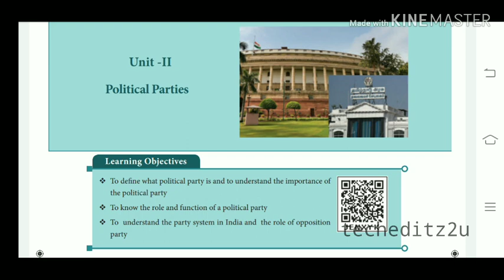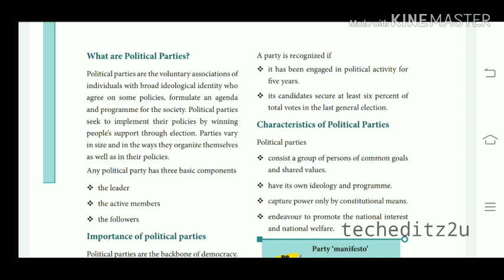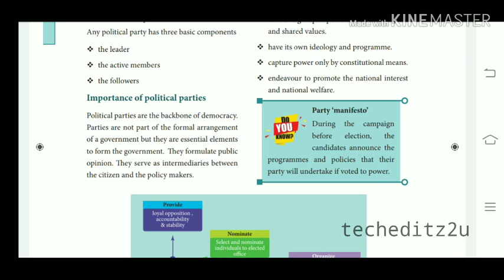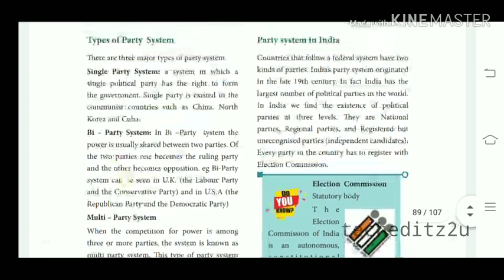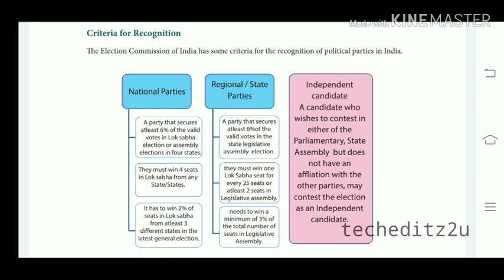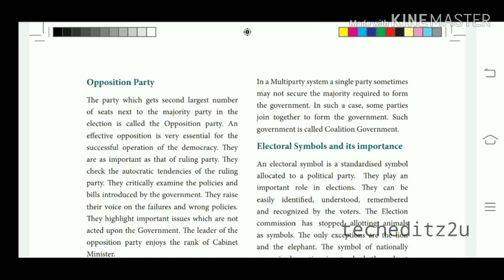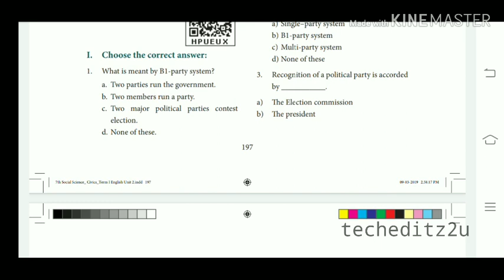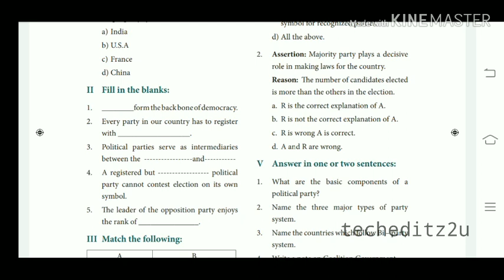Political Parties | Std 7 Term 1 | Civics | for TNPSC, SSC, RAILWAY, UPSC & POLICE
7th Std Volume 1 English Medium Book Page Number - 192
7th Std Volume 1 Tamil Medium Book Page Number - 227

7th Std Social Term 1 English Medium Book PDF -

7th Std Social Term 1 Tamil Medium Book PDF -